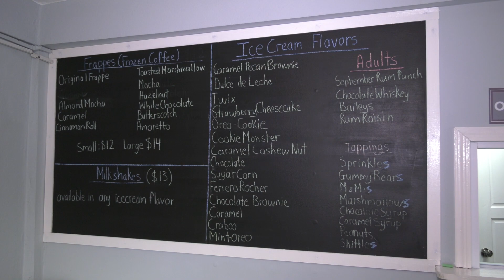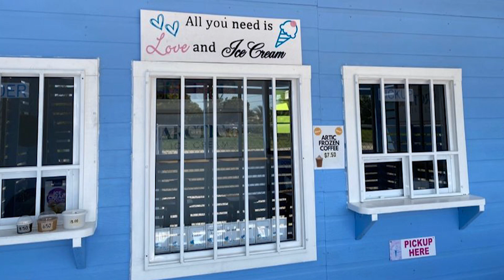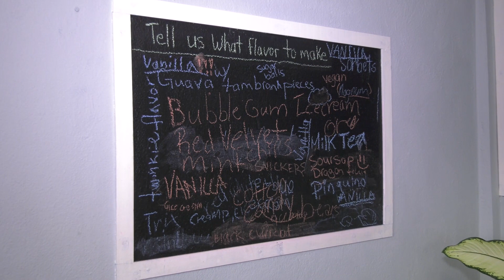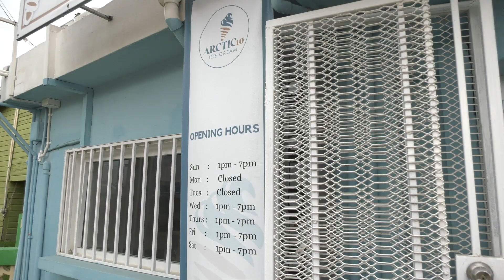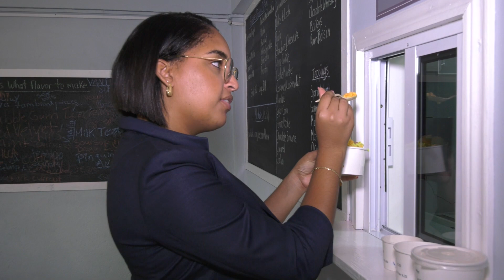From Homemade Scoops to a Thriving Business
In the midst of the uncertainty and challenges that the pandemic brought in 2020, one Belizean family saw an opportunity to spread joy, one scoop at a time. Meet the dynamic duo behind Arctic 10, the father-son team whose ice cream venture is serving up smiles and sweet success to the people of Belize. Sabreena tells us more in this week’s Look on the Bright Side.